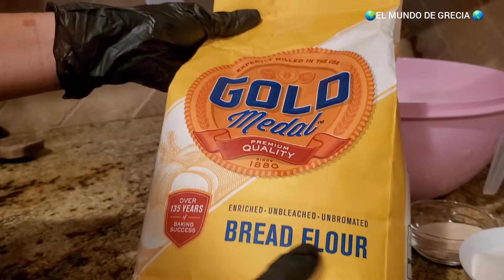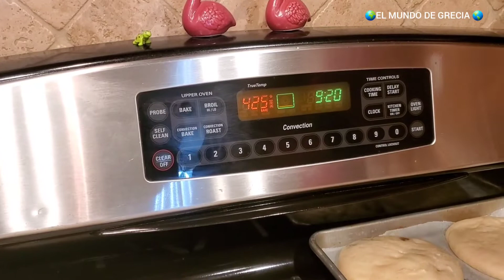CEMITAS 🫓CON 🫓PILONCILLO🍘 DELICIOSAS😋